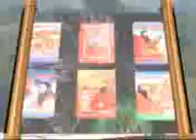साधना में सर्वश्रेष्ठ नवधा भक्ति Navdha bhakti @shrishaktiputraji Shri shaktiputra ji maharaj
Navdha bhakti
BMKS live BMKS live BMKS live BMKS live BMKS live BMKS live BMKS live BMKS live BMKS live BMKS live BMKS live